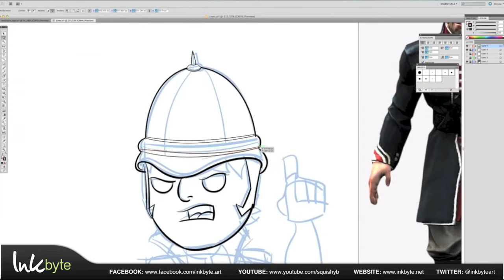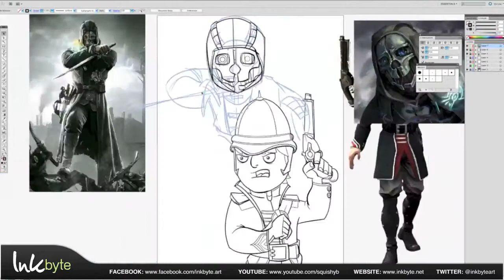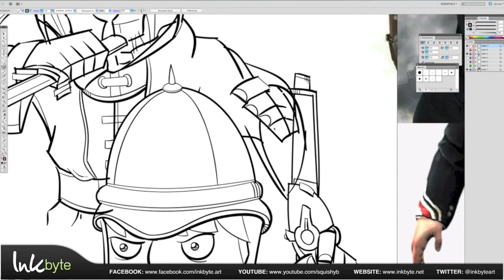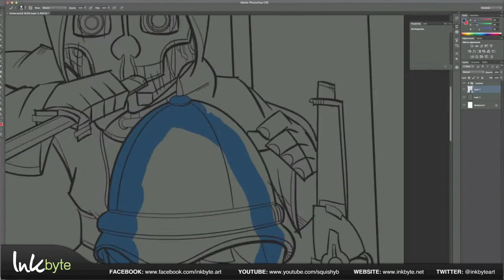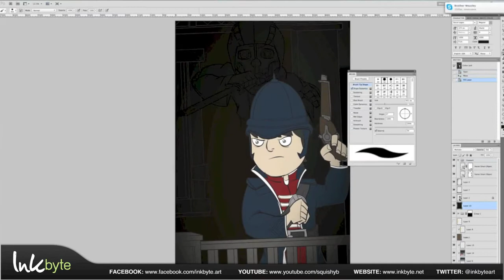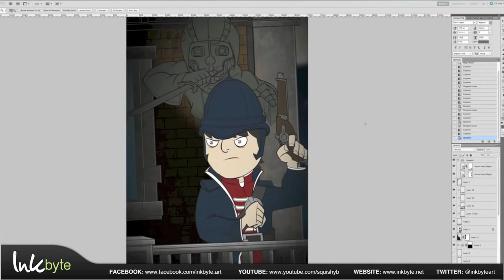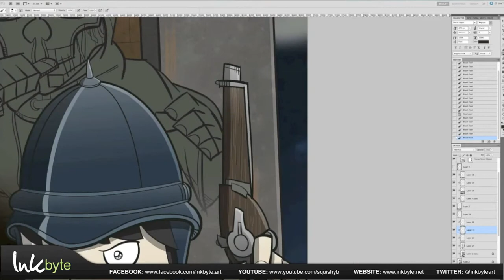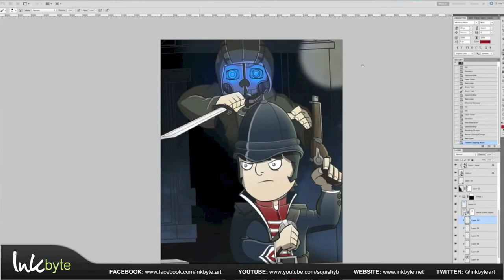Dishonored - Fan Art - By CoreSquishyB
◆ Final Image : /

◆ Song : DemeloBeats - Exclusive Track!